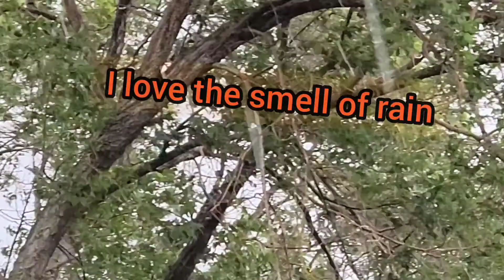🌦Monsoon weather🌦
we are getting our Monsoon weather over here I love the smell of rain🌦